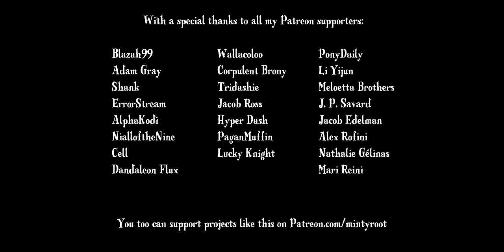The Fall of Sunset Shimmer: Animated Film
On a heavy night, Celestia reflects on her past.

After months of production, I am proud to finally show you my animated take on the past of Sunset Shimmer before Equestria Girls. This is very loosely based on the comic of the same name.

Animated in Toon Boom Harmony.

And also:
Xan
MahariTheDragon
Chelis

Spanish subtitles by Killasher
Polish subtitles by 303aleks
Vietnamese subtitles by Alan & Eris Vsub
Japanese subtitles by すてけんStinken
Chinese subtitles (Simplified and Traditional) by 习成PBU
German subtitles by Silver Shine
Russian subtitles by Gears
Finnish subtitles by TheWolfJarl